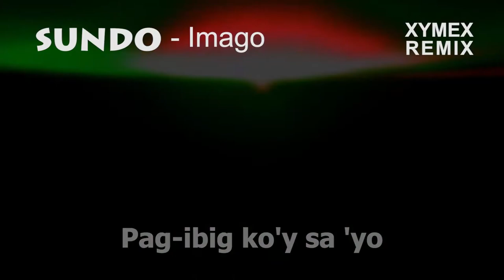My Love of music since birth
Its been a while since I last uploaded a video. Its because for a while now,
I've been trying to work on my 2nd channel:

I just decided to make this video cause I just wanted to share about how my interest in well, music started.